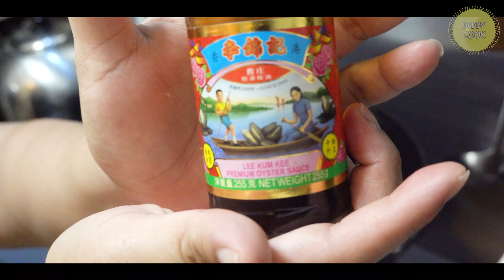蝦醬茄子肉碎 食譜 家常菜 | 五花肉这样做好吃 | 好好味 好好食【我要做廚神】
【食譜】 蝦醬茄子肉碎
【Recipe】 Eggplant with Minced Pork and Shrimp paste

茄子兩隻
Eggplant 2pcs

蝦醬  ( 蝦膏)       1湯匙
Shrimp paste  1 tbsp

豬肉     300 克
pork     300g

蒜茸          2 茶匙
Garlic        2 teaspoons

辣椒仔        1隻 (切粒)
Chili             1pc

蔥粒          適量
Shallot      Moderate amount

如果您喜歡我們的食譜視頻，請不要忘記關注我們的頁面並與您的朋友分享。我們有很多新視頻，敬請期待！